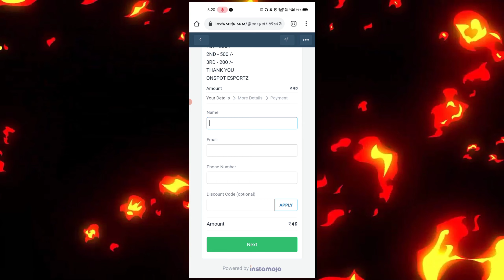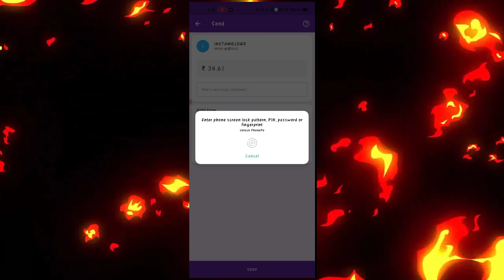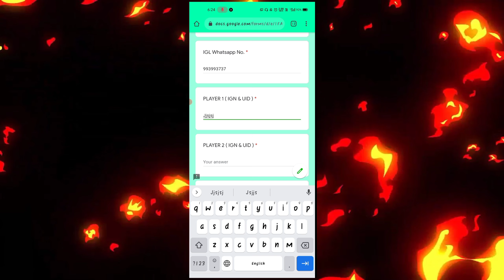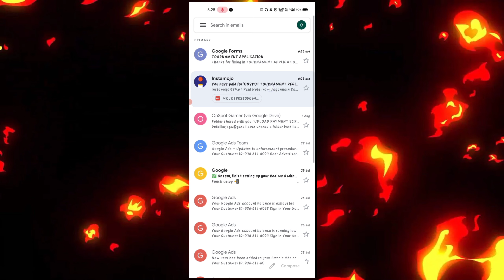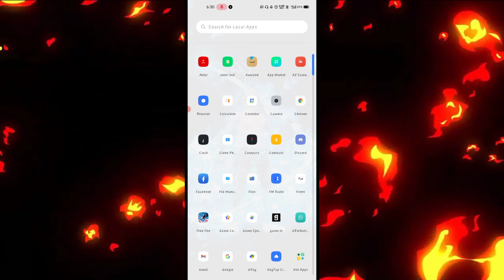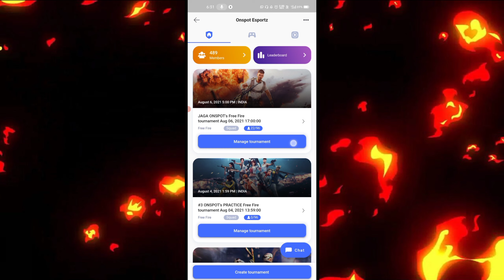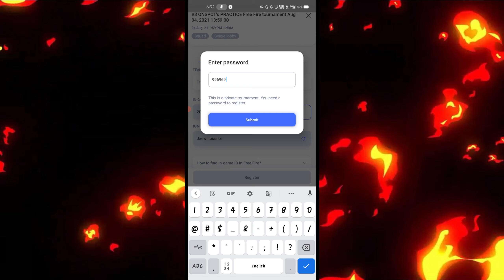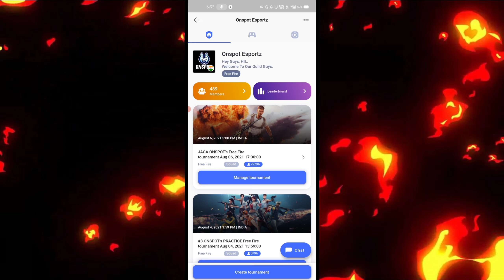NEW TOURNAMENT UPDATES | How To Register in My TOURNAMENTS | @Free Fire Esports India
How to Play FreeFire Tournaments ? OnSpot Esportz
@Free Fire Esports India  @Free Fire India Official

 ☢️Join Our Whatsapp Group For Furthur Tournaments

1. Freefire tournaments
2. Freefire NEW tournaments
3. Freefire upcoming tournaments
4. Freefire pro league
5. Freefire city open

⭐ Your Queries.
freefire max
garena free fire top up diamonds free
ff garena
free fire games
111dots studio
shop garena sg
garena games
gyan gaming youtube
total gaming phone number
total gaming youtube
ajju bhai 94 phone number
rocky rdx raistar
rocky rdx raistar clash squad
rocky rdx custom
rocky rdx vlogs

Raistar freefire
Raistar vs ajjubhai94
Raistar vs whight444
Raistar headshot

⭐ Freefire

Thankx A Ton